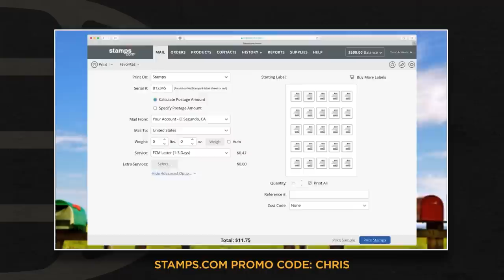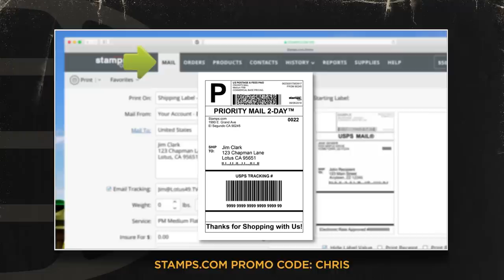Thomas L. Friedman Full Interview - The Chris Cuomo Project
In a special episode of The Chris Cuomo Project, Chris speaks with Thomas L. Friedman, The New York Times’ foreign affairs Op-Ed columnist and bestselling author of “Thank You for Being Late: An Optimist's Guide to Thriving in the Age of Accelerations,” about Vladimir Putin’s energy bomb threatening the Western alliance, the world’s approach to energy production at scale, the public’s fears about nuclear energy, what Russia has underestimated in its war on Ukraine, and more.

Get a 4-week trial, free postage, and a digital scale Thanks to Stamps.com for sponsoring the show!

0:00 Intro
4:25 Interview with Thomas L. Friedman
17:53 What do you think?